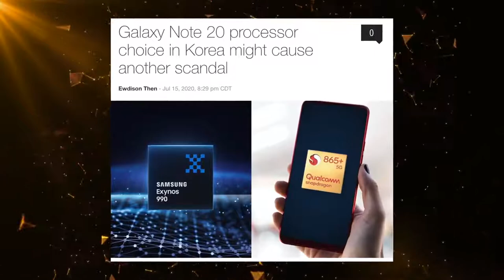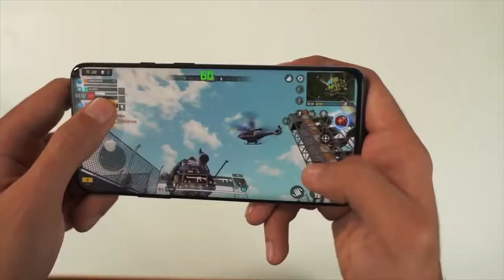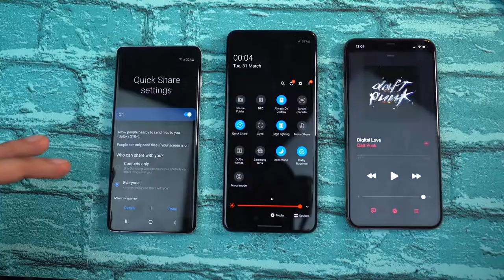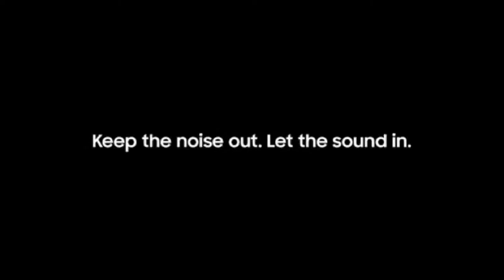Samsung Galaxy S21- EXYNOS AMD MUST WIN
AMD Exynos 1000 based chip could power Galaxy S21 & Windows PC's. Samsung Galaxy S21 Models, One UI 2.5, Why Exynos 1000 is strong, Official Galaxy Buds Live Pricing, Specs & More.